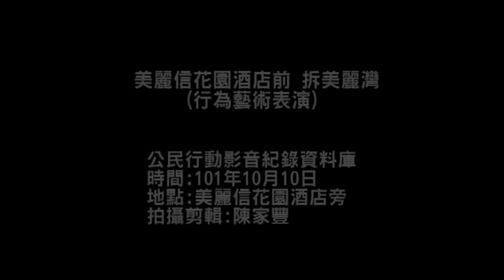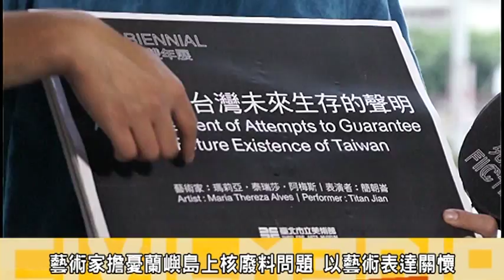美麗信酒店前 強拆美麗灣行為藝術行動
北美館雙年展藝術家瑪莉亞 ．泰瑞莎 ．阿梅斯關心台灣各地原住民受迫害與居住環境等議題，阿梅斯藝術介入事件則是在展覽期間由一位表演者，定期於台北市某些公眾場所以敲鑼進行演出，10日下午於台北美麗信酒店旁，由行為表演者簡朝崙進行行為藝術表演；傳達關心台灣原住民包括: 美麗灣事件、達悟族將核廢料趕出蘭嶼的抗爭、及太魯閣居民與亞洲水泥公司的對抗等議題。